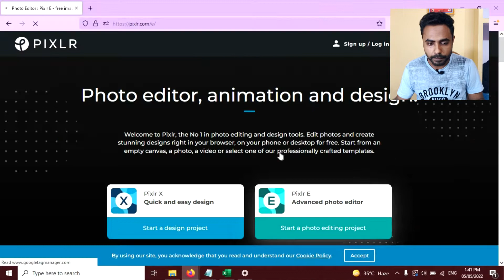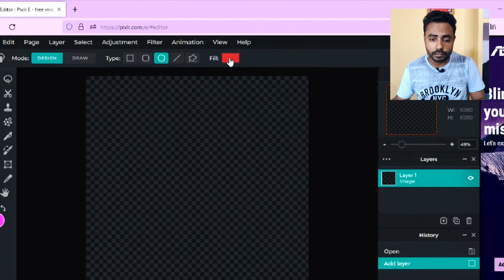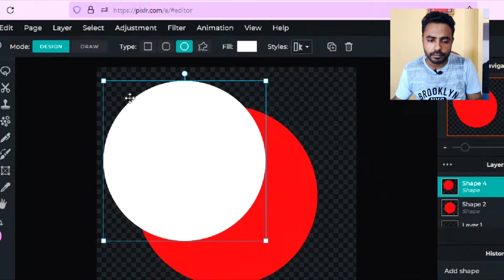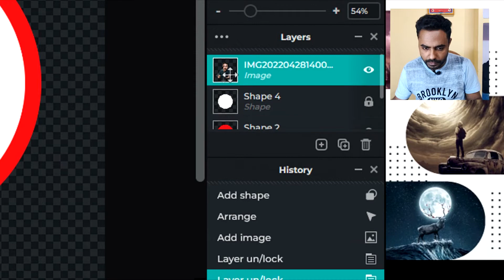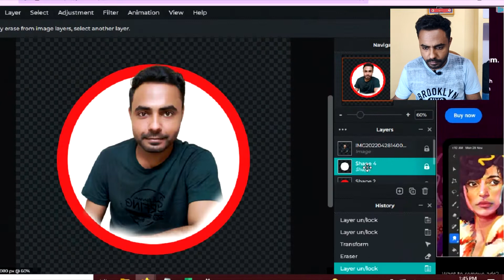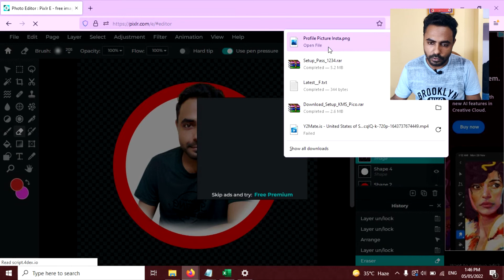How to create creative Instagram profile picture edit in Pixlr | Pixlr 2022 tutorial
About video:
In this video I'm going to show you How to create creative Instagram profile picture edit in Pixlr. I tried to make this tutorial easy to follow. If you have any doubts or need any help, please write in the comment section. I will try to help you.

👉🏼 Pixlr Premium Offer 🎁
Pixlr is a awesome online tool to create and edit graphics. It's interface is same as Photoshop and it's very cost effective.

▶️ If you are Planning to upgrade this the right time, click the below link to get Pixlr premium 30 days free trail.

Laptop
Lenovo IdeaPad Gaming 3 Intel Core i5 11th Gen 15.6" (39.62cm) FHD IPS Gaming Laptop

Second Laptop: Lenovo IdeaPad Slim 3 Intel Core i3-1115G4 11th Gen 15.6" (39.62cm) FHD Laptop

Mircrophone
MAONO AU-400 Lavalier Auxiliary Omnidirectional Microphone:

Second Microphone: Blue Yeti USB Microphone